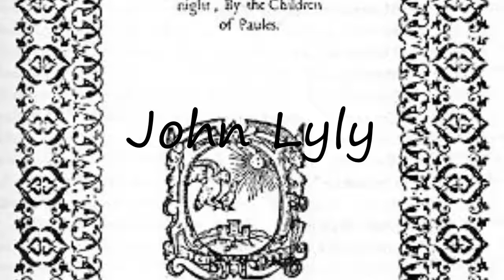How to Pronounce John Lyly?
How to pronounce John Lyly How to say John Lyly? Learn the pronounciation John Lyly! How to Pronounce John Lyly. Expand your vocabulary, learn English words. Use this free pronunciation guide to practice words at a time. Learn for free. Thank you for viewing, please like or subscribe! hoe om te sê, si të thuash, እንዴት እንደሚናገር, wie sagt man, comment dire, come dire, como dizer, как сказать, nasıl denir, cómo decir, 怎么说,